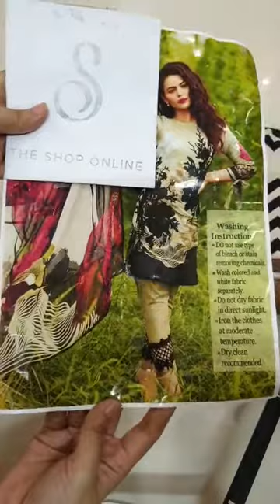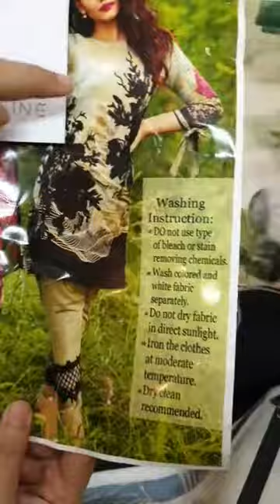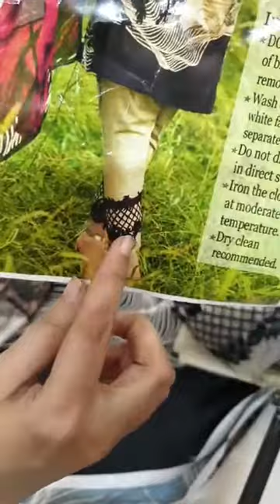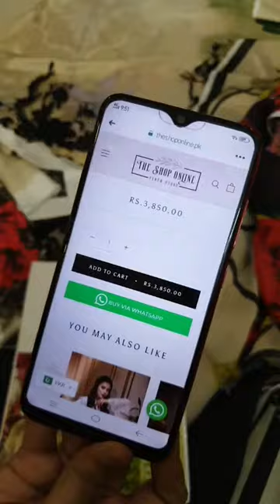25 January 2021